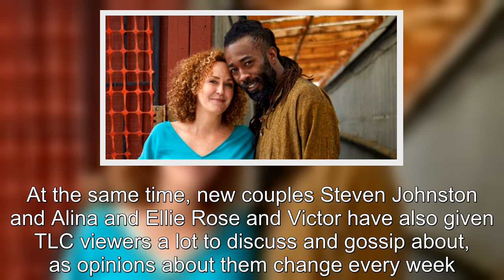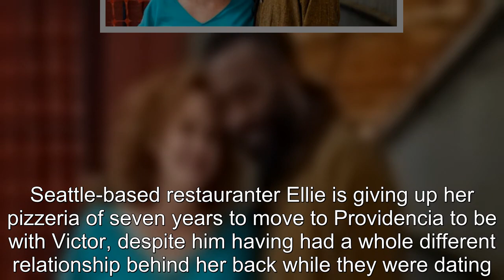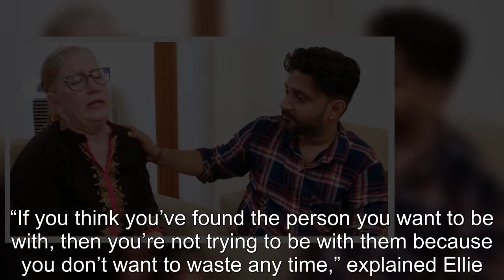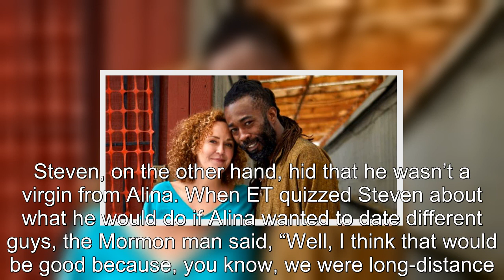90 Day Fiancé What Happened The Other Way S3 Cast This Week Sep 06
90 Day Fiancé What Happened The Other Way S3 Cast This Week Sep 06.
90 Day Fiancé:
90 Day Fiance offers a unique look into the world of international dating and matrimony.